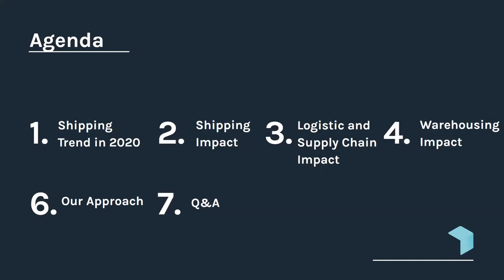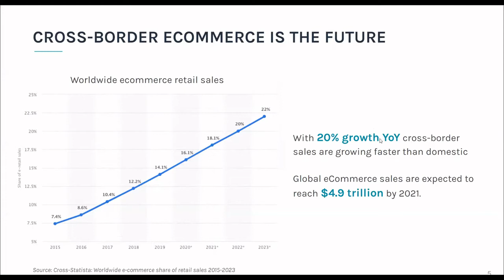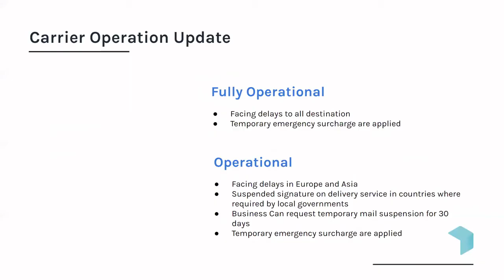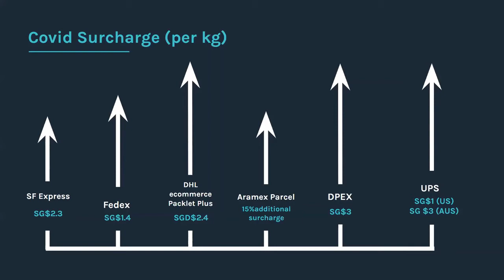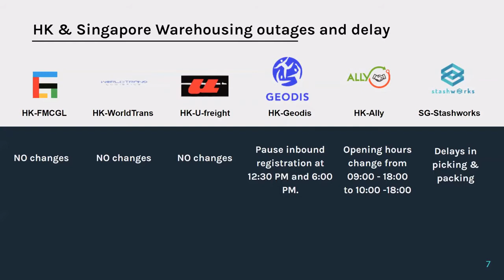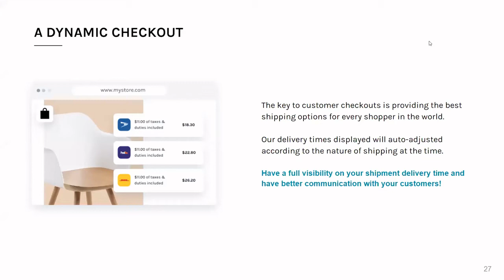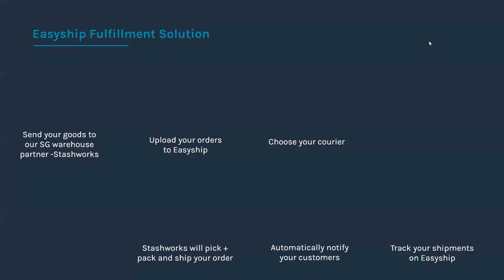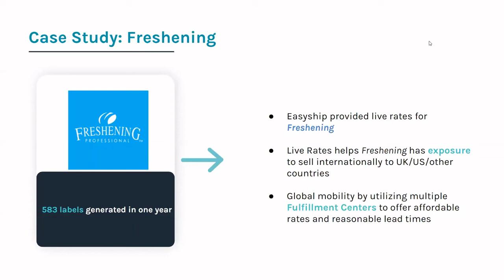Logistics & Shipping Trends To Watch In 2020 - Masterclass I Webinar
In our April edition our Masterclass expert is Zak Tan, Country Director from Easyship Singapore. In this webinar he will share about "Logistics & Shipping Trends to Watch in 2020".